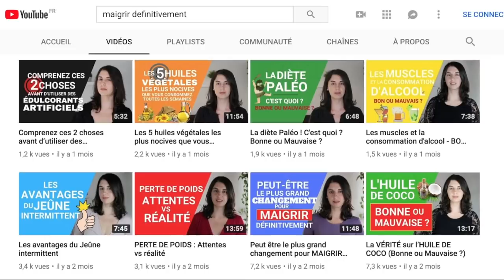5 signes que votre diète est mauvaise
Vous suivez une diète à la ligne, vous faites des exercices mais vous ne perdez pas de poids ?

Et si je vous disais, encore une fois, que pour perdre du poids de façon permanente, on ne dois pas faire ce qui nous est conseillé par tout ?

Dans la vidéo d'aujourd'hui je vais partager avec vous 5 choses qui vous faites probablement et qui ne vous permettront pas d'atteindre votre objectif de perte de poids.

Si cette vidéo vous a été utile, n'hésitez pas à la partager :) Propageons le plus possibles ces vérités pour que les personnes désireuses de perdre du poids ainsi que celles qui DOIVENT maigrir pour des raisons de santé puissent être au courant de ce qui est le plus logique à faire selon le mieux de la science !

Renata

🎁  Inscrivez-vous GRATUITEMENT aux 6 vidéos-cours pour apprendre comment votre corps fonctionne et comment vous diriger vers une alimentation saine:

✅ Si vous voulez perdre du poids en suivant ce qui dit le meilleur de la science, visitez